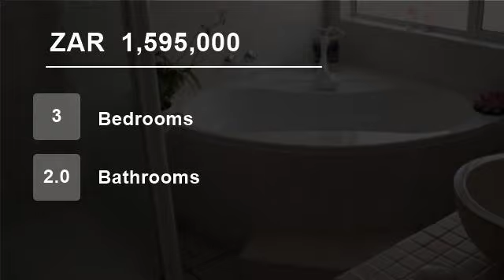3 Bedroom House For Sale in Parklands, Cape Town 7441, South Africa for ZAR 1,595,000...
To view videos of similar listings in Parklands, Blouberg, Western Cape please

Property Description

This Parklands home located in a sought after close, is the perfect family home with so much to offer you.  The spacious open plan design is ideal for those who love entertaining.  The home flows with ease and gives you a feeling of space and openness.  The living area transitions perfectly onto the outside covered patio area...